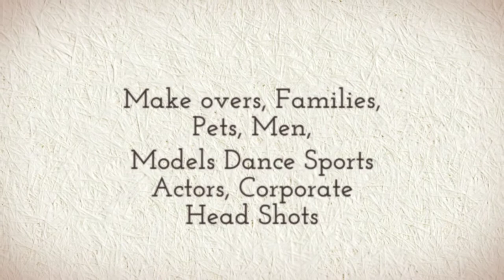NAP Jackie Mackenzie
Nigel Atkinson Photography Model Portfolio